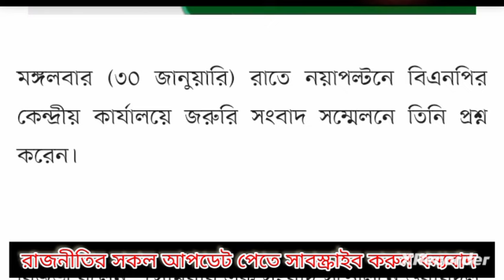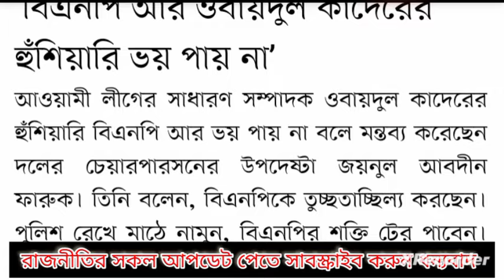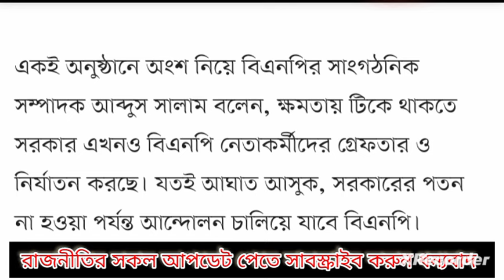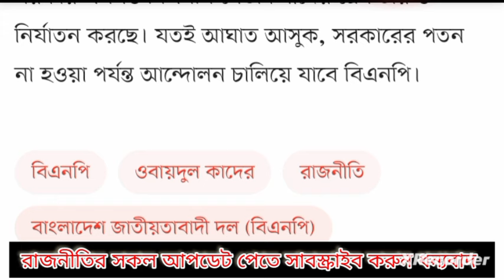Ajker Bangla khobor 3 Feb 2024 || Bangladesh Letest News || Somoy Sangbad News || Bangla News Today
Ajker Bangla khobor 3 February   2024 || Bangladesh Letest News || Somoy Sangbad News || Bangla News Today

 Bangladesh Letest News
BD Election 2024 Latest News
Jamuna Tv Bulletin
পদত্যাগের ঘোষণা, রাতেই জরুরি ভিত্তিতে তত্ত্বাবধায়ক সরকার।
caretaker government
BD politics news
BD election news
BNP news
অবশেষে নির্বাচনের বাস্তব চিত্র তুলে ধরলো আল
 জাজিরা
pinakibhattacharya আমেরিকার ইউ টার্ন
দ্বাদশ জাতীয়  নির্বাচন ২০২৪
৭ জানুয়ারির নির্বাচন
bbc news বিবিসি নিউজ
আওয়ামী লীগের খবর
বিএনপির খবর
জাতীয় পার্টির খবর
জামায়াতে ইসলামীর খবর
খালেদা জিয়ার মুক্তির খবর

 নির্বাচনের ফলাফল নিয়ে নাখোশ জিএম কাদের
 দ্বাদশ জাতীয় সংসদ নির্বাচন, ভোট
নির্বাচন বাংলাদেশের নির্বাচন নিয়ে কী বলছে আন্তর্জাতিক
নির্বাচন নিউজ আপডেট
বাংলাদেশ নির্বাচন কমিশন আপডেট নিউজ
নির্বাচন আপডেট
নির্বাচন কমিশন আপডেট
নির্বাচনের আপডেট খবর
আজকের নির্বাচনের খবর
নির্বাচন নিউজ
up nirbachon update news
আগামীকাল নির্বাচন
নির্বাচনের নিউজ
আজকের নির্বাচনের খবর শুনতে চাই
টপ নিউজ
নির্বাচনী নিউজ
আজকের নির্বাচন ফলাফল
ফেসবুক আপডেট নিউজ
নির্বাচনের খবর আজকের
জাতীয় নির্বাচনের খবর
নির্বাচন লাইভ
নির্বাচন সংবাদ
সর্বশেষ নির্বাচন
সরাসরি নিউজ
আজ নির্বাচন
 সংবাদমাধ্যম নির্বাচন বর্জন করে জনগণ প্রমাণ করেছে তারা আ.লীগ সরকারকে আর চায় না’
আমাদের ভয় ছিল ভোটে এনে কুরবানি দেওয়া হয় কিনা: জিএম কাদের বাংলাদেশে নির্বাচন ঘিরে জাতিসংঘের উদ্বেগ
এইমাত্র পাওয়া Bangla news
Bangladesh latest news today
Bangla news
bd election news live
election news bangladesh
election bd
election news bd
next bd election
বাংলাদেশের ইলেকশন
bangladeshi nirvachan khabar
bangladesh election news today
bd election commissioner